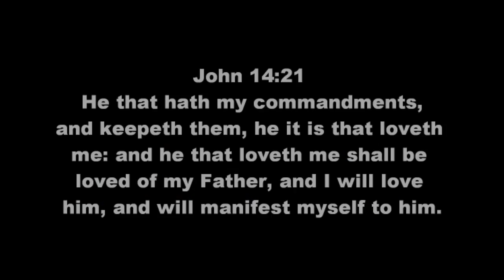You Are Loved By God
prt 3 "You Are Not Condemned"